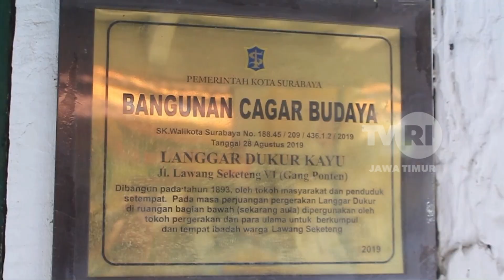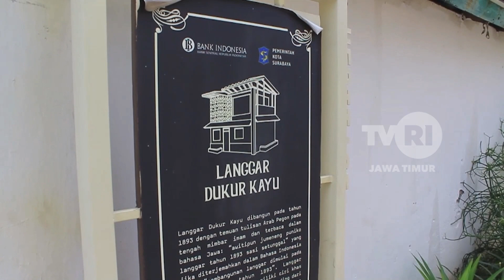Langgar Dukur Kayu Langgar Tua Di Kota Surabaya